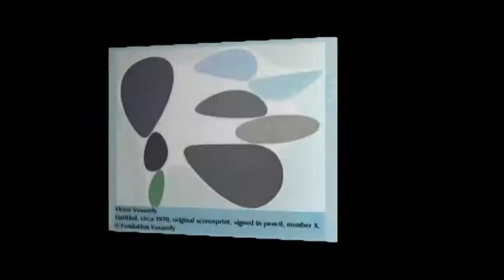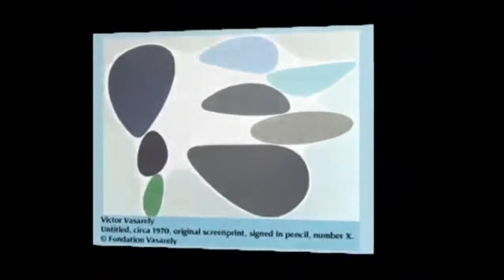PLEKHANOV FULL 2014 CONFERENCE Parts I to IV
For your interest – and to provide a framework for understanding the collapse of NATO which rivalry with Russia in Syria has just produced –  here is Sergei Plekhanov's full lecture on US/Russian relations. An English transcript and a French translation will be provided as soon as they are ready. Check back in a week.

The most extraordinary thing about Plekhanov is how it worked in my memory : I have never attended his lectures, I have never lived in Canada, I have never attended any one of the many diseducational institutions which harass students in the West. I may have heard his name just once, years ago. But this name has been bumping into my meditations on these issues for weeks, now, and I was surprised to find his lecture on YouTube  (Published May 2014), especially in the context of CETA : Canada is part of the Commonwealth and Canadians are Elisabeth II's subjects.

Our young Mr Macron and their young Mr Trudeau are perfectly vacuous perfect soulmates.
Meet the perfect antidote : Sergei Plekhanov.